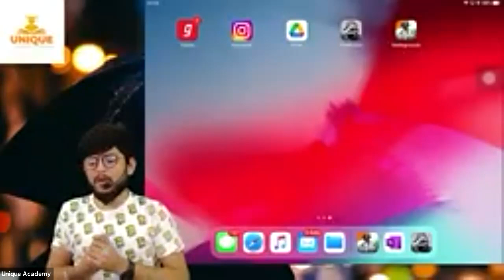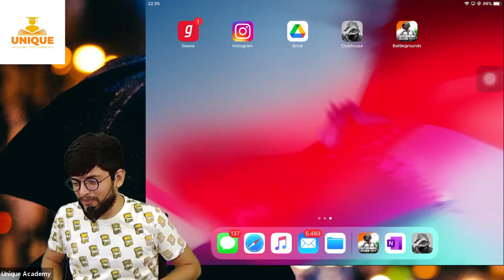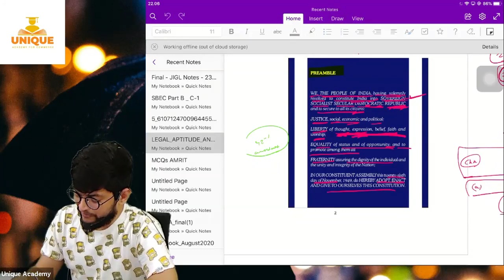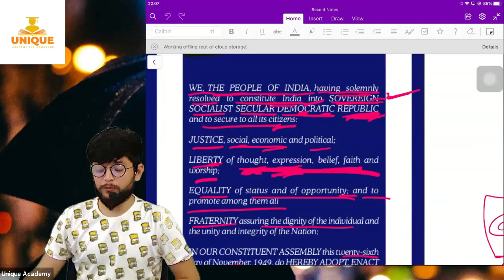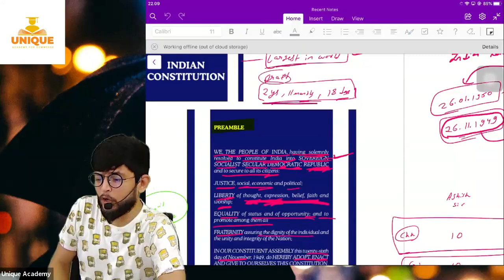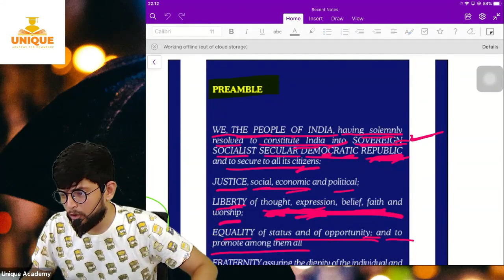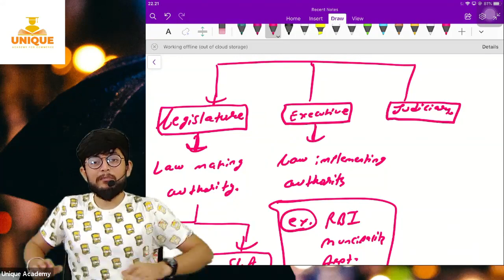Constitution Lecture 2 | CSEET NOV 2021| CS SHUBHAM MODI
Overview of Subject:
The legal reasoning questions are the principle and fact-based questions wherein you are provided with a legal proposition (principle) and a set of facts to which the proposition (principle) has to be applied. Some principles may not be true in a real sense, but all you have to do is assume them to be true and answer the questions accordingly. The principles are generally based on the law of contract, law of torts and constitutional law. One should have a thorough understanding of these laws, so answer this section.

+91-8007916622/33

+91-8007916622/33